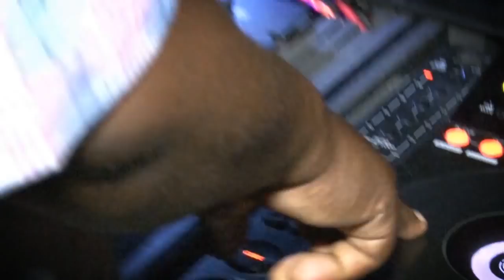Mad Cobra, Gage, Dancing Rebel - Onstage August 19 2017(FULL SHOW)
A task that the Mad Cobra was contracted to deliver at Sumfest that you will be hearing about for the first time

A new lady in dance is burning up the global Dancehall space right now

Who is the new Gage?

E News, reviews and more